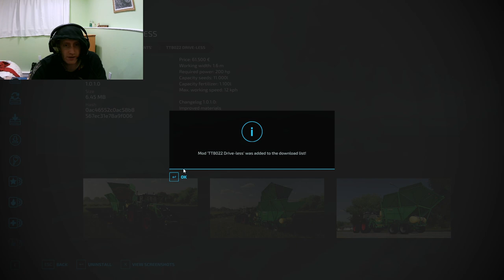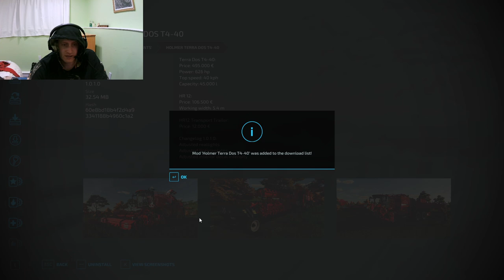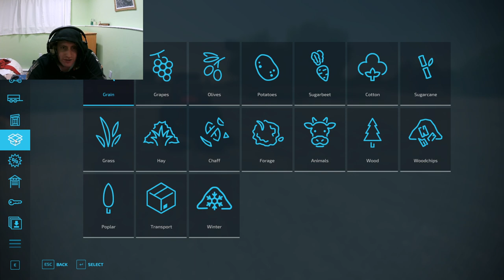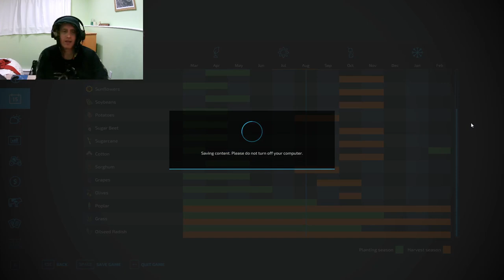FS22 S02E01 - I got a farm!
In this first episode of our Farming Simulator 22 series SEASON 2, we take a look at the newly released game mod, First Play - Farming Simulator 22!

Farming Simulator 22 is a breathtaking game that puts you in the role of a farmer who starts off with nothing and has to work his way up the food chain to become the successful farmer you always wanted to be. In this episode, we'll show you how to get started in this incredible game, and what to expect when you start playing.